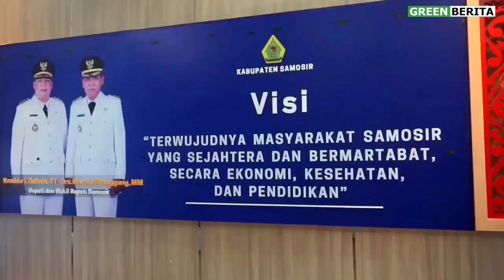PARNA Indonesia akan Gelar PESTA SYUKURAN Juli 2023, Apa Aja Kegiatannya & Dukungan PEMKAB Samosir?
@GreenberitaTV, GREENBERITA.com- Parsadaan Pomparan Raja Naiambaton Indonesia (Parna Indonesia) akan menggelar Pesta Syukuran di Pantai Tandarabun, Kabupaten Samosir pada tanggal 6-8 Juli 2023.

Hal itu terungkap pada saat Panitia Pesta Syukuran melakukan audiensi ke Pemerintah Kabupaten Samosir, yang diterima oleh Wakil Bupati Samosir Drs. Martua Sitanggang, MM di Ruang Lobby lt. 2 Kantor Bupati Samosir, Selasa (28/3/2023).

Panitia yang melakukan audiensi diantaranya Ketua Panitia Pesta Syukuran yang juga Ketua DPRD Kepulauan Riau Jumaga Nadeak, Ketua Pelaksana Harian Nasib Simarmata, Sekum Raja Muda Sidabutar, Antonius Simarmata, Pahala Tua Simbolon dan Erkanus Simbolon.

Ketua Panitia Pesta Syukuran Parna Indonesia Jumaga Nadeak mengatakan bahwa audiensi ini dimaksudkan untuk menyampaikan pemberitahuan kepada pemerintah daerah, terkait pesta syukuran yang akan dilaksanakan pada tanggal 6-8 Juli 2023 di Tandarabun, Desa Dosroha, Kecamatan Simanindo, Kabupaten Samosir, dengan estimasi peserta 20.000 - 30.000 orang.

Jumaga menyampaikan selain menggelar syukuran, kegiatan akan dirangkai dengan peresmian dan peletakan batu pertama Prasasti Parna di kawasan Pusuk Buhit, pagelaran seni budaya dan bhakti sosial.

Ditambahkan, pesta ini secara langsung akan memberi hal positif yaitu efek domino bagi peningkatan perekonomian masyarakat lokal melalui promosi produk UMKM, kuliner, dan akomodasi.

"Pada kesempatan ini, kami mengundang Bapak Bupati dan Wakil Bupati Samosir untuk memberi sambutan, sekaligus kami mohon bantuan dan dukungan agar acara ini nantinya dapat berjalan dengan baik", kata Jumaga Nadeak.

Simak tayangan lengkap nya pada YouTube GreenberitaTv Channel berikut ini,